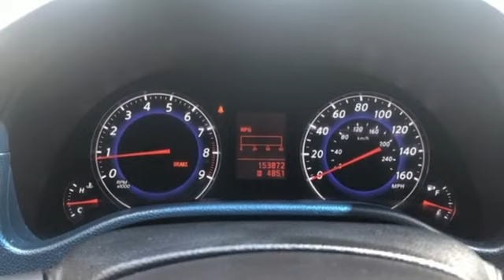Used 2008 INFINITI G37 Roswell GA Atlanta, GA 5155PA - SOLD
Year: 2008
Make: INFINITI
Model: G37
Trim: Journey
Engine: 3.7L V6 DOHC 24V
Transmission: 5-Speed Automatic
Color: Red
Interior: Graphite
Mileage: 153846
Stock #: 5155PA
VIN: JNKCV64E28M110686
JUST TRADED IN FOR GTR, 2008 INFINITI G37 SPORTS PACKAGE TIEN TACH LOWERING SPRINGS, 20 INCH STANCE WHEELS, GENERATION 3 STILLEN COLD AIR INTAKES, Z1 MOTORSPORTS INTAKE, MOTORDYNE TEST PIPES, MOTORDYNE XYZ PIPE, Z1 MOTORSPORTS TUNED, Z1 MOTORSPORTS LAUNCH CONTROL, DRILLED AND SLOTTED ROTORS, BREMBO BRAKES A STEAL AT $10999brbrbrAwards:br * 2008 KBB.com Best Resale Value Awards

Address:
11185 Alpharetta Hwy